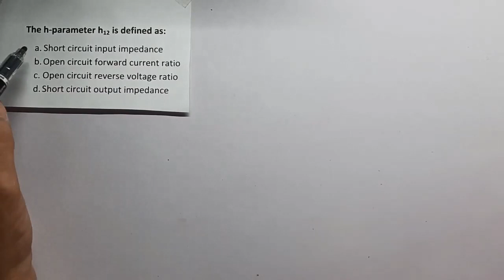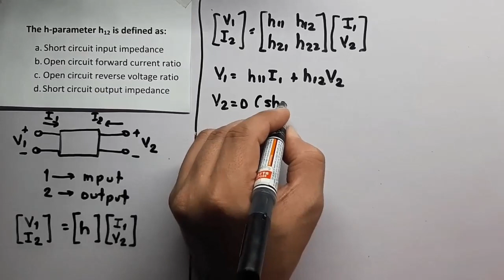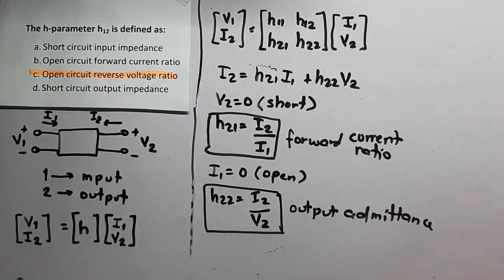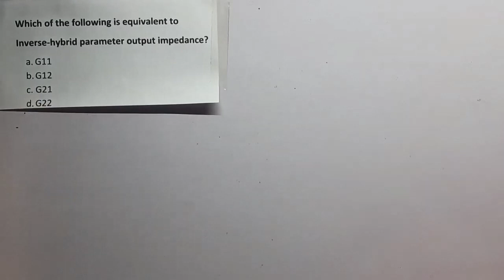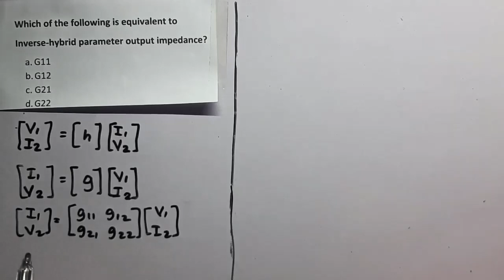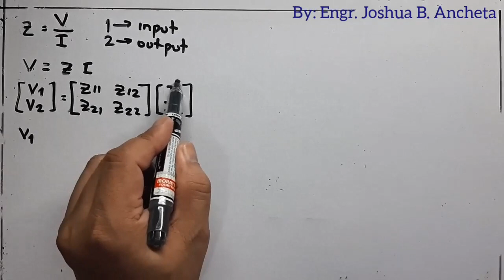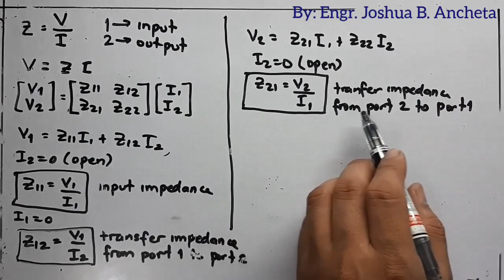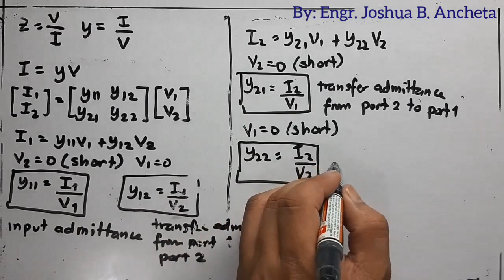Quick Review on h, g, z, and y parameters (ECE Review)